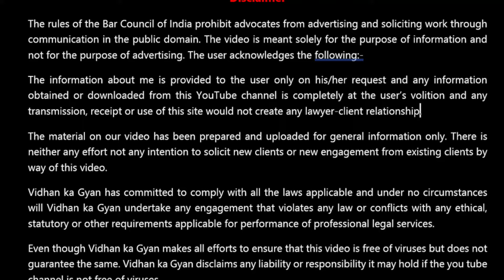Passport Impound and Cancellation (226)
passport status track passport application status passport cancel passport apply online how to check passport status online

A total of 8 grounds have been given in sub-section 3 of Section 10 of the Passport Act on the basis of which the Passport Authority can impound or cancel a passport. In this video those 8 grounds have been explained.

Thanks,
Vidhan ka Gyan passport status track passport application status passport cancel passport apply online how to check passport status online